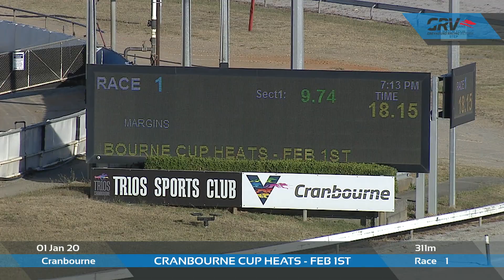CRN WED 01 JAN 20 R1